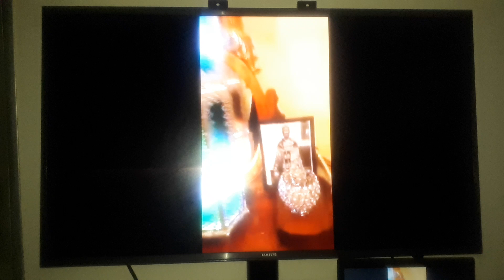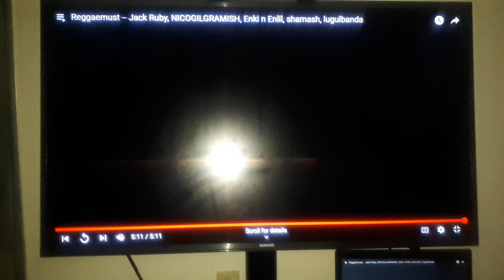folly ranking u must get aadonaibezekisa.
palpalratine.